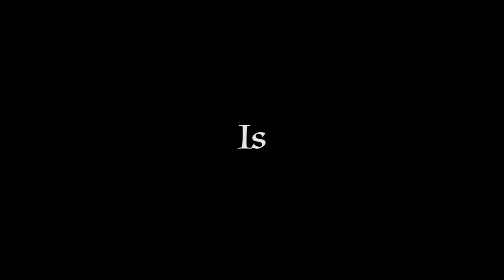Forever Young Trailer (Official Dreaming Droids Productions)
The official trailer for Dreaming Droids Productions' (pilot) series, "Forever Young," about an ancient vampire, bored with immortality, who finds fresh meaning to life masquerading as a fish-out-of-water student at Neil Young High School.

We'd greatly appreciate a "like" on our Facebook a thumbs up on our video, a subscription to our channel, and a comment in the comments section below!

Written, produced, and directed by Paul Nandzik
Starring Ruthy Stapleton and David Ogrodowski
Original Music by Kevin Pribulsky